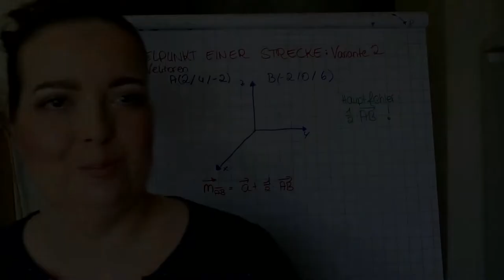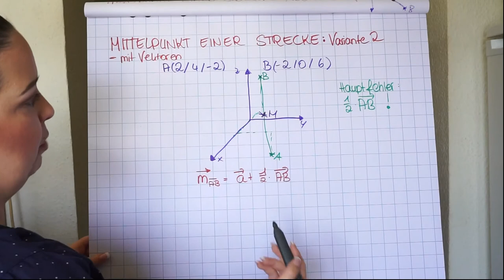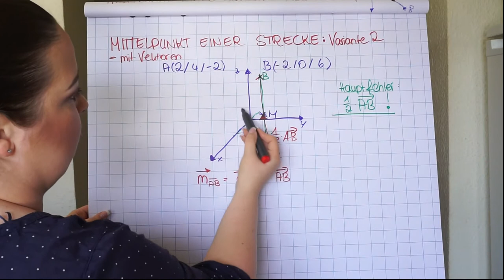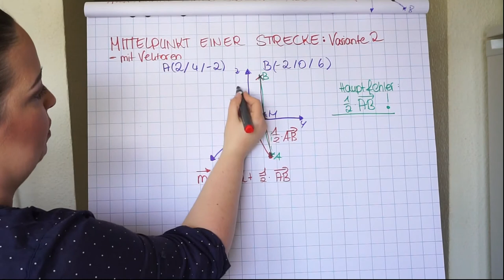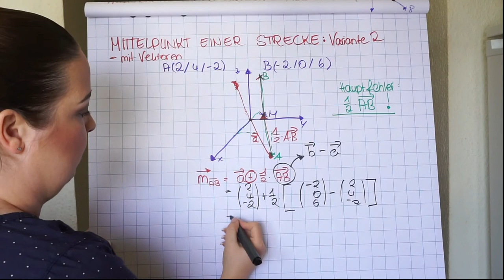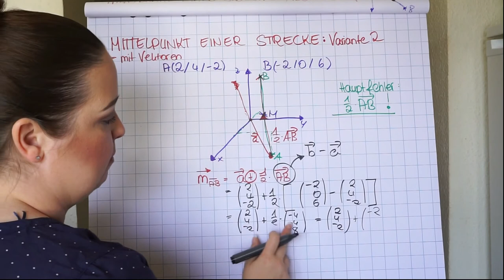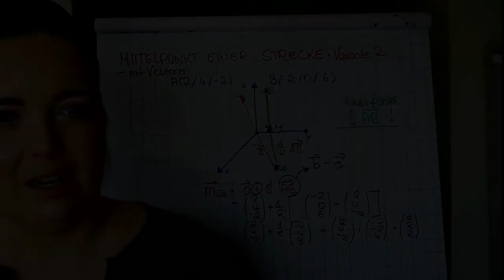Mittelpunkt Strecke | mit Vektoren by einfach mathe!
In diesem Video erkläre ich dir, wie man den Mittelpunkt einer Strecke mithilfe von Vektoren berechnet. Ich zeige dir die notwendige Vorgehen und erkläre es dir an einem Beispiel!

Kategorie: Geometrie

thejinjin85

Vektor, Vektoren, Mittelpunkt, Strecke, von zwei Punkten, zwei dimensional, drei dimensional, Formel, Geometrie, MP, Mittelpunkt von A und B, A und B, Beispiel, Berechnung, Schritte, Beispiele, Erklärung, einfach, einfach mathe!